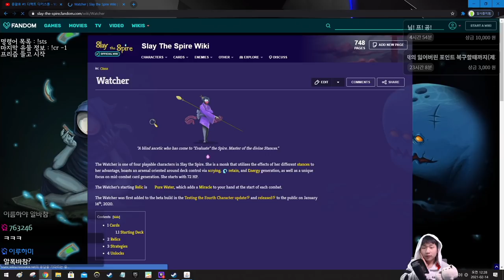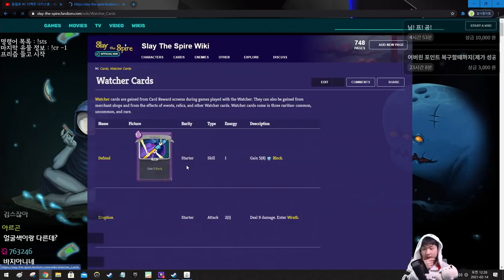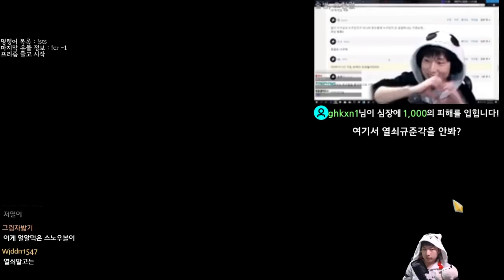모든 캐릭터의 카드를 쓰자 {Slay the Spire} {슬레이 더 스파이어}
이거지